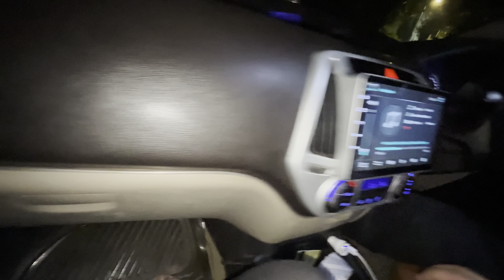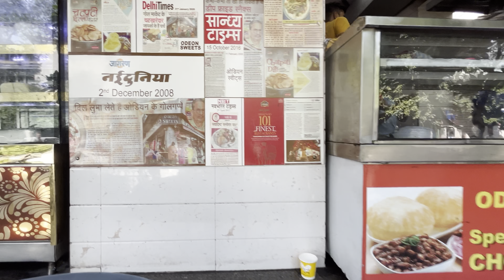Purnima Snan at Haridwar har ki pauri | Haridwar Travel Vlog🙏|Har Har Gange😍|| Musafir with Mic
Music used in this Video 👇
▪ Musician: By Challenge
▪ Musician: Abhishek Andrews
▪ Musician:  Fredji
▪ Musician:  Damtaro
▪ Musician: By ROA